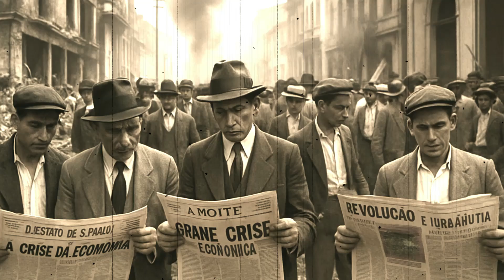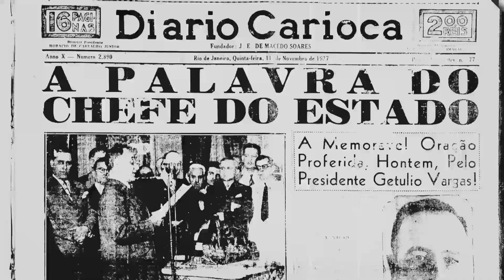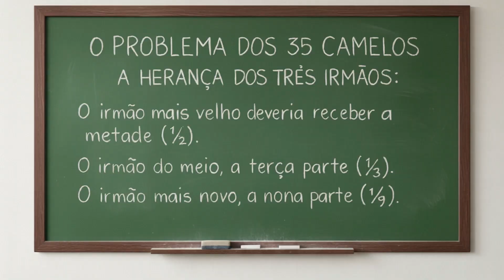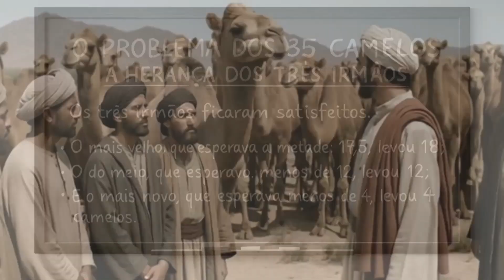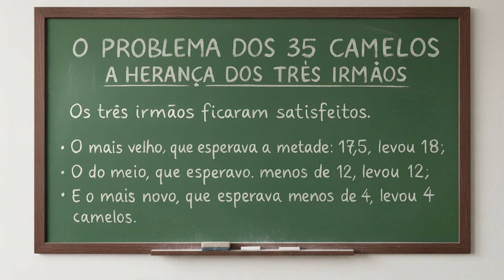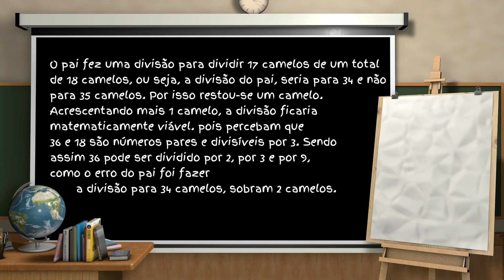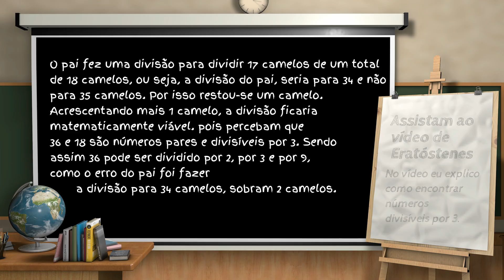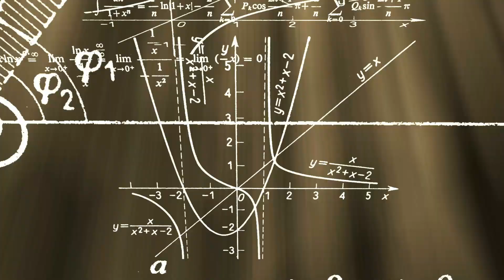Malba Tahan: Brasil do Homem que Calculava e da geração que não quer calcular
Esse Brasileiro Fingiu ser Árabe e se Tornou uma Lenda Mundial — A História de Malba Tahan. Vídeo recomendado para aqueles com síndrome de vira-lata.

VEJA TAMBÉM OS OUTROS VÍDEOS DO CANAL:

GAUSS. ELE DESTRUIU A TERRA PLANA COM UM TRIÂNGULO

HISTORIA QUE O GAME NÃO CONTA